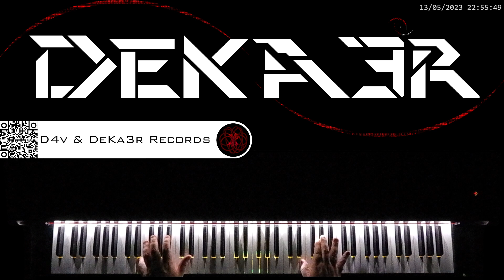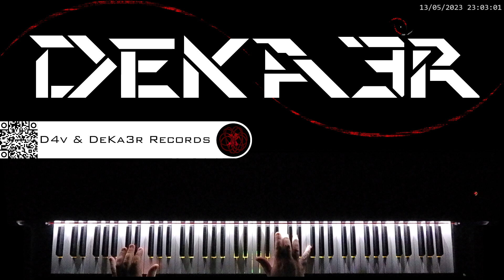🔴 IRL 🎹 RUNNER • CREACIÓN DE SU DIGITACIÓN, MNEMOTECNIA Y ESTUDIO PARA PIANO